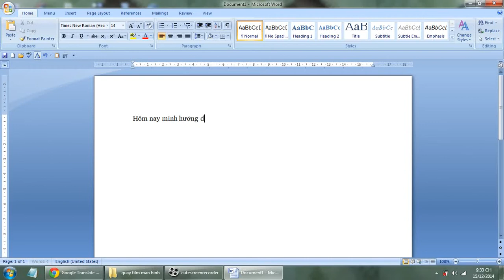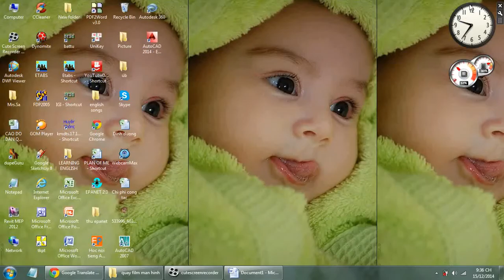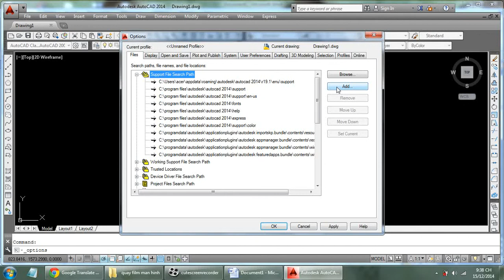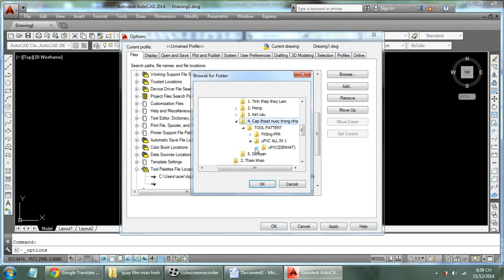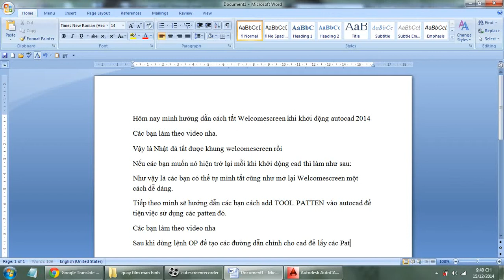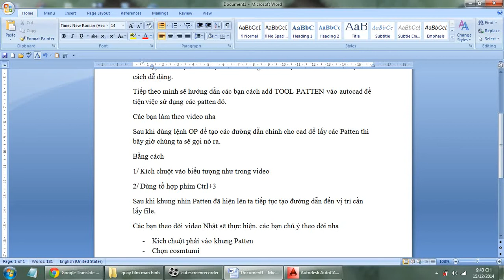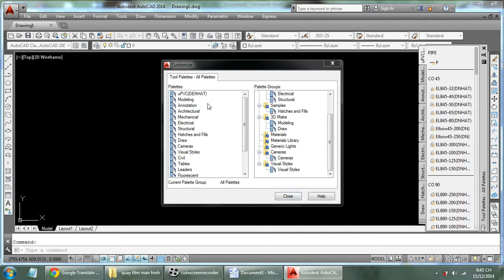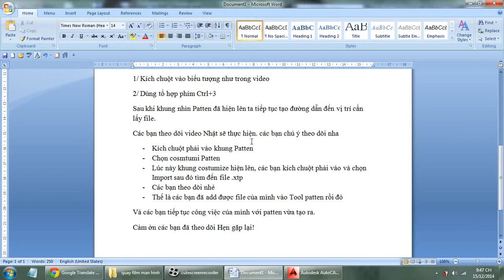🔴 Nhatover | Màn hình hiện chữ Welcome khi mở cad|Cách tắt màn hình Welcome trong cad - Nhatover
🦀 Chủ đề:  Cách tắt Welcome khi mở file cad|lỗi welcome khi mở file cad
🤦‍♀️ Người hướng dẫn: Trần Minh Nhật
❤️ Xem hết clip, để lại câu hỏi hoặc comment và bấm nút chia sẻ về facebook cho mọi người cùng xem nhé.
📍 Một số bạn sắp hoặc mới ra trường, còn nhiều bỡ ngỡ, thì đây là kênh giúp các bạn có cái nhìn sơ bộ về chuyên ngành Cấp thoát nước của chúng ta 👌
🍀 Xem thêm các video cùng chủ đề tại các địa chỉ sau:
📍 Nếu có bất cứ vấn đề gì liên quan đến bản quyền, nội dung, hình ảnh... Các bạn vui lòng liên lạc với mình theo địa chỉ  để giải quyết nhé.! Mình sẽ cùng nhau làm việc nhanh và trên tinh thần hợp tác nhất có thể...
© Bản quyền thuộc về: Nhatover
© Vui lòng không Reup lại nội dung.